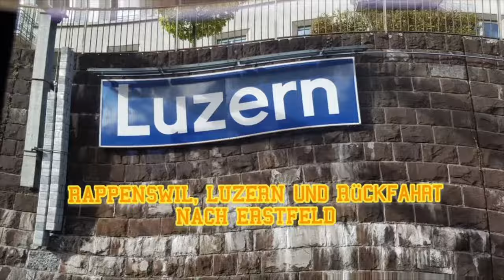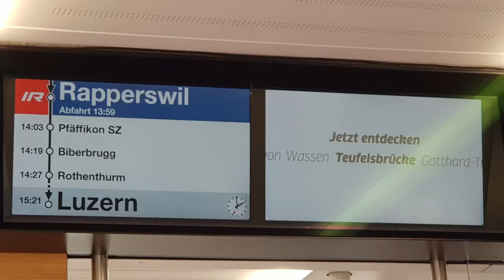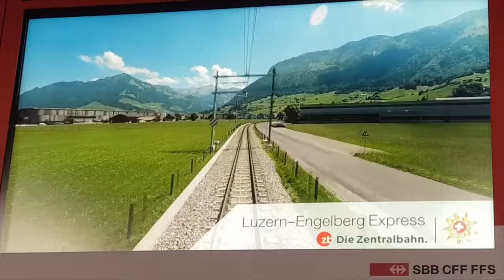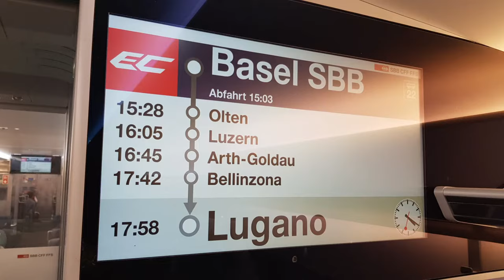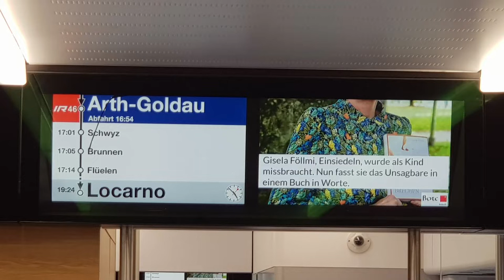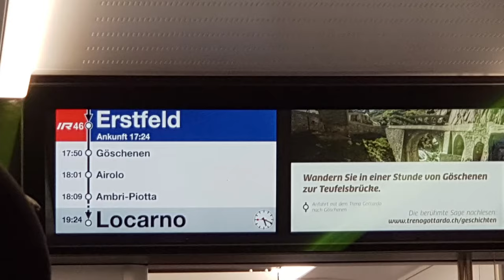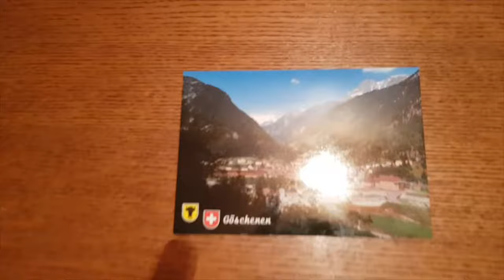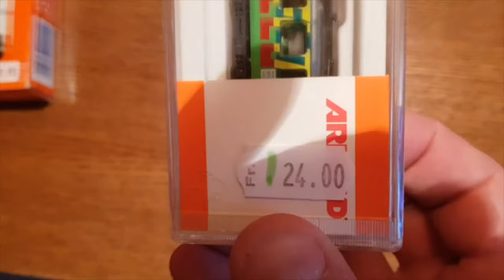Jens im Einsatz, Die Reise in die Schweiz Tag 5..Teil 3 Rapperswil, Luzern und Rückfahrt Erstfeld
so Freunde und Moba Kumpels und alle die mich gerne sehen, hier kommt der 3. Teil von Tag 5 von meine Reise in die Schweiz ,viel Spass beim anschauen...